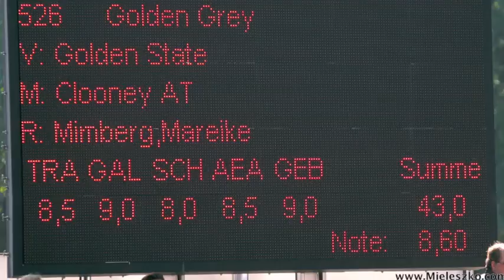Golden Grey holt Silber beim Bundeschampionat in Warendorf 2017 www Mieleszko com